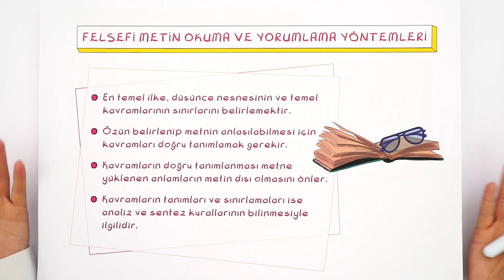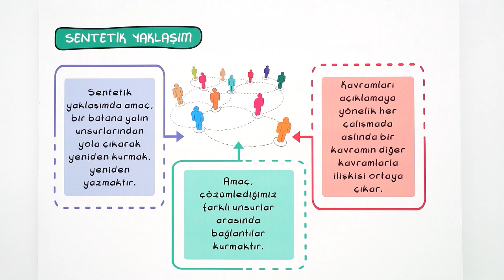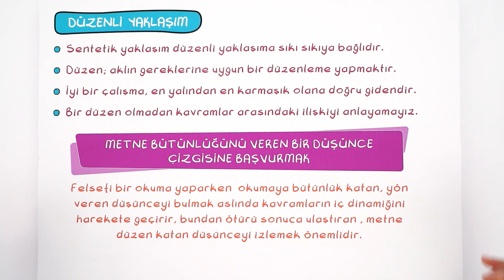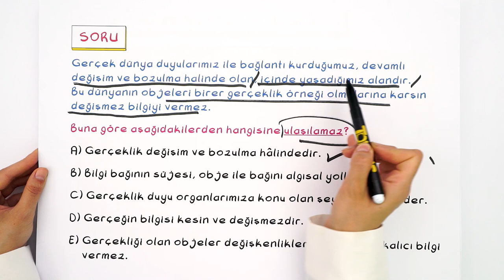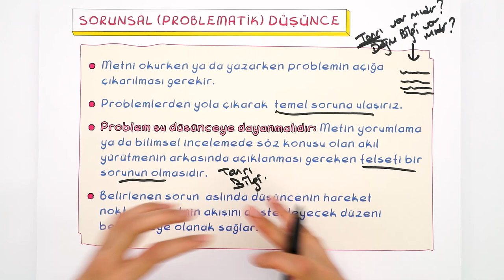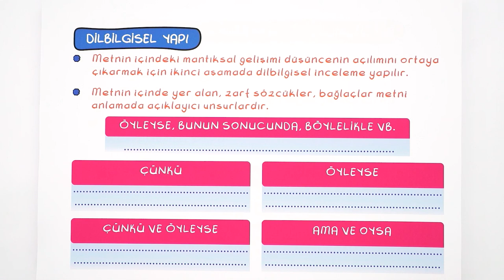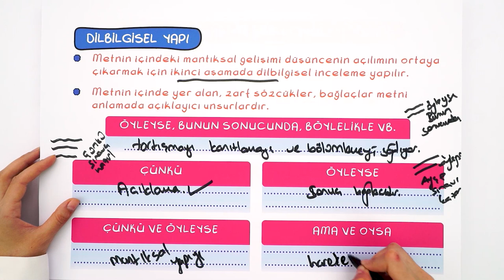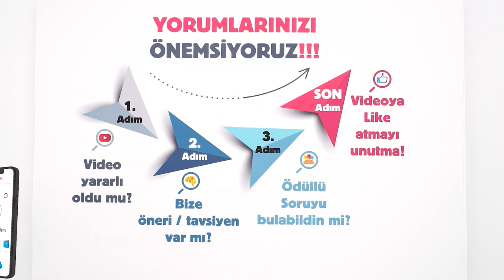10. Sınıf Felsefe: Felsefesi Okuma ve Yazma #2022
Konuyu Pekiştirmek ve Yazılılara Hazırlanmak İçin 👇
Felsefe dersinin önemli konularından olan 'Sanat Felsefesi" detaylı konu anlatımı ve yeni nesil soru çözümleri ile öğreniyoruz.🤓